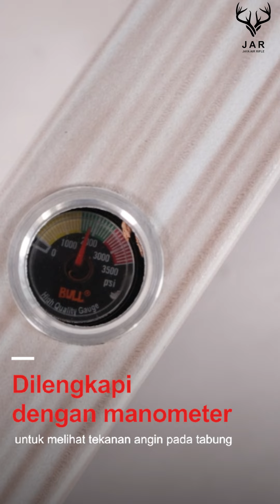Senapan Angin Gejluk Air Gun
0:00 Judul
0:10 isi
0:55 Penutup